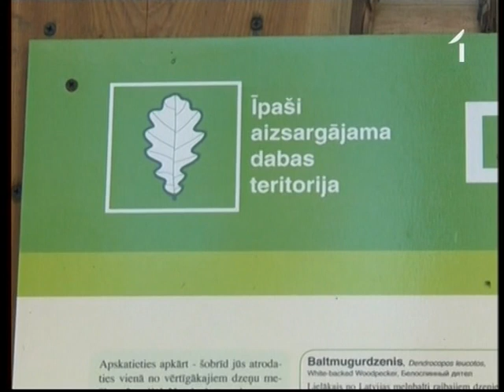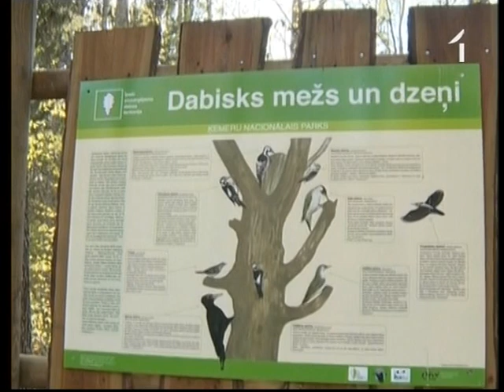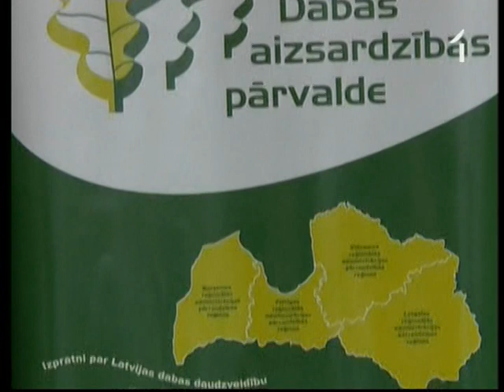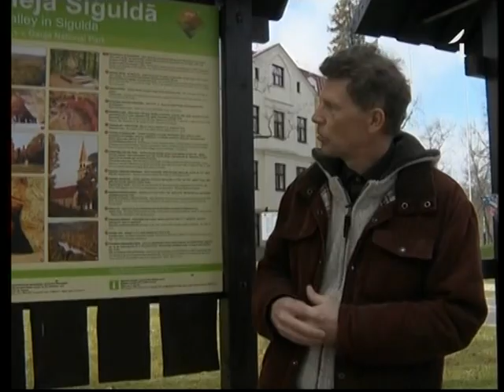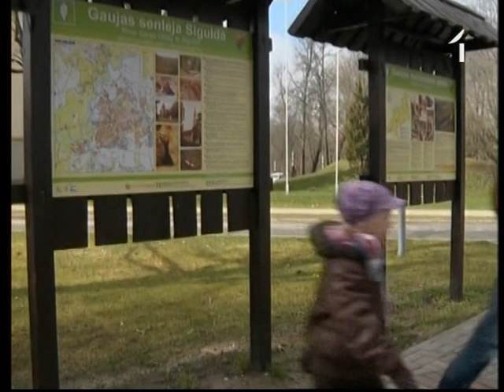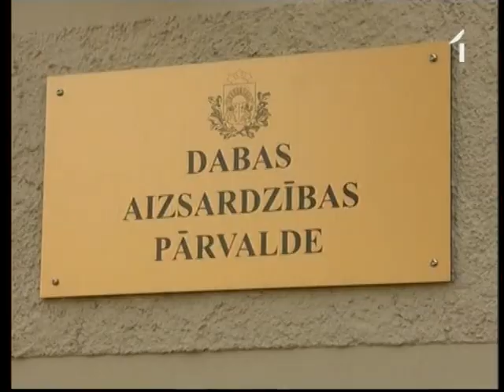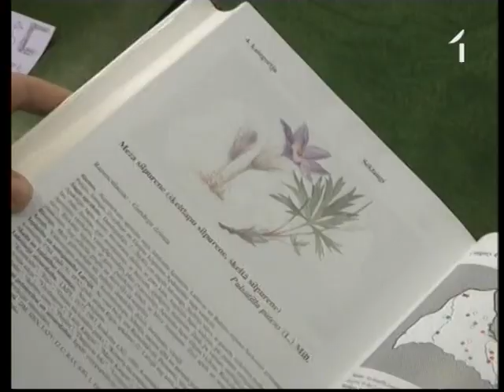Dabas Grāmata TV; 2012. - Latvijas dabas aizsardzībai-100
2012.gadā apritēja 100 gadi, kopš Latvijā nodibināta pirmā aizsargājamā dabas teritorija - Usmas ezerā esošā Moricsala. Raidījumā - kā to atzīmējām un kāda šodien ir dabas aizsardzība Latvijā.